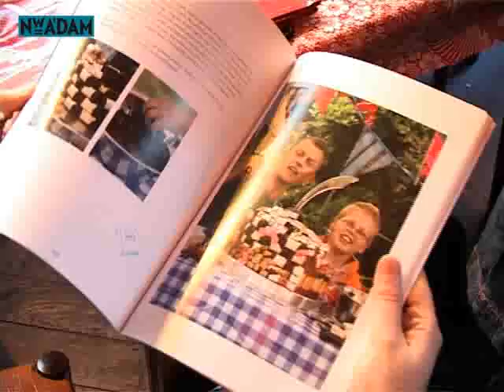Smullen met Taarten van Abel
Het succesvolle tv-programma 'De Taarten van Abel' gaat zijn vijfde seizoen in. Dit jubileum werd gevierd met natuurlijk veel taart en de presentatie van het boek 'De taarten van Abel'. Het boek is gevuld met zestien creaties uit het programma, het bijbehorende verhaal achter de taart en natuurlijk het recept.